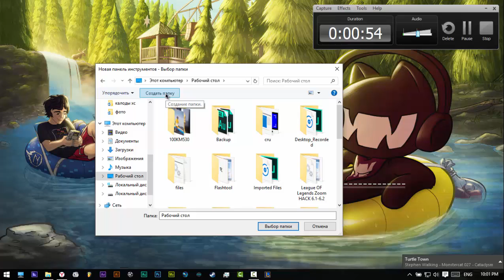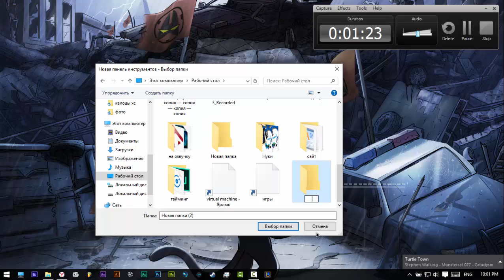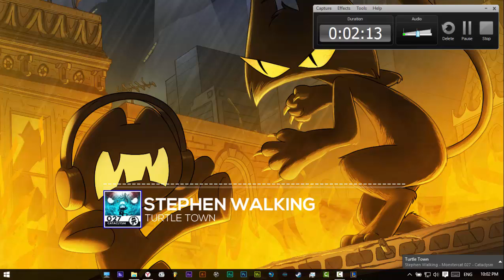Выравниванием по центру значки на панели задач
В этом видео я покажу как выровнять иконки на панеле задачь windows по центру